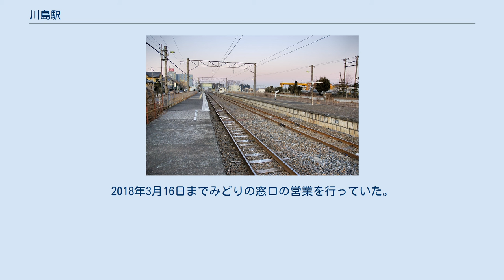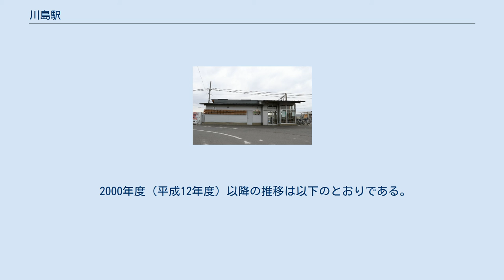川島駅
水戸鉄道（初代）
旧駅舎 ホームより友部駅方面を望む ホームより小山駅方面を望む。
右奥はかつての専用線の跡。
 川島駅（かわしまえき）は、茨城県筑西市伊佐山にある東日本旅客鉄道（JR東日本）・日本貨物鉄道（JR貨物）水戸線の駅である。
 当駅は筑西市の最西端に位置し、鬼怒川の最寄り駅である。
以前は3番線も存在した。
 下館駅管理のJR東日本ステーションサービスが駅業務を受託する業務委託駅であり、自動券売機・簡易Suica改札機が設置されている。
2018年3月16日までみどりの窓口の営業を行っていた。
 2014年（平成26年）10月から駅舎の建て替え工事が行われ、2015年（平成27年）1月17日から新駅舎が供用開始された。
 2000年度（平成12年度）以降の推移は以下のとおりである。
 2020年10月1日に、以下の路線の実証実験運行が開始されたのに伴って新設された。
 駅南側の国道50号（旧道）上にある。